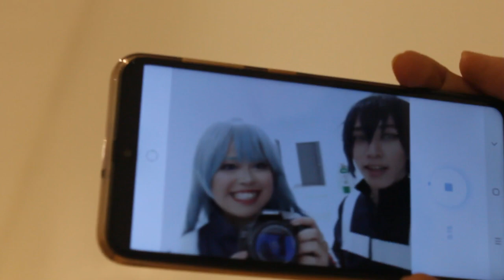Team Dumaguete Joined BaCon Pop Vol. 2 || Kari Cherokeeh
I know this is very late already but I still wanted to put out a short video on our experience with Bacolod Convention on Pop Culture (BaCon Pop Volume 2).

All these clips happened on the first day. I was not able to film any videos on the second day because I was wearing a gown and bringing my camera was too much of a hassle. Just know that we had fun on the second day as well.

This was so much fun and I met a lot of people. Bacolod folks are so friendly. I cannot wait to attend this year as well!

ღ  If you have any video suggestions and questions, please comment them below. Ja neh!